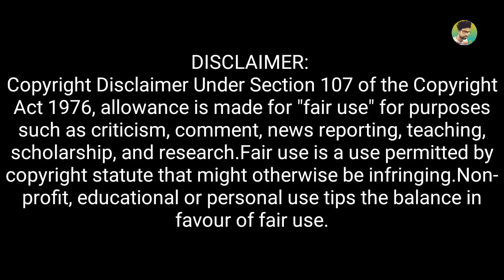Latest Prosenjit a Boy Comedy Video। Best Madlipz Holi Status Video। Holi Status । Manav Jagat Ji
Hii ... Friends

Latest Prosenjit a Boy Comedy Video
 Best Madlipz Holi Status Video
 Holi Status
Manav Jagat Ji

bangla boy
 prosenjit a boy
boy
 bangla movie
bengali movie
 prosenjit bangla movie
 bangladeshi boy
 prosenjit er gaan
 bengali status
bangla boy prosenjit
 Prosenjit
holi bengali status
holi funny status
 holi status
bangla holi status
 bengali status
bangla status
 happy holi status bengali
funny status
 happy holi status
 holi status bengali
Funny dubbing
Bengali dubbing